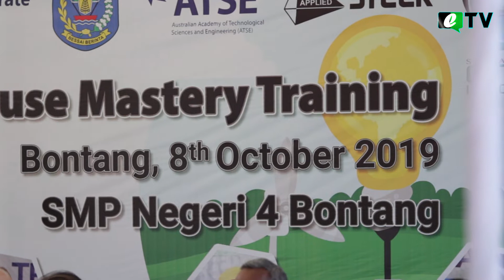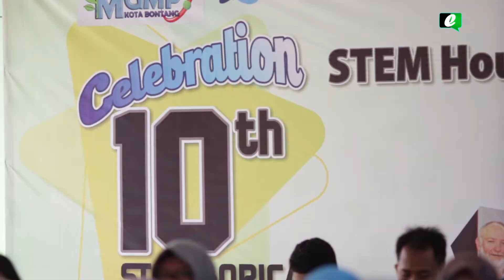PT KNI Gelar Celebration 10 Tahun Kerjasama Program Stelr Stem